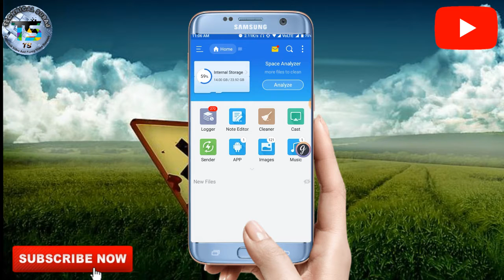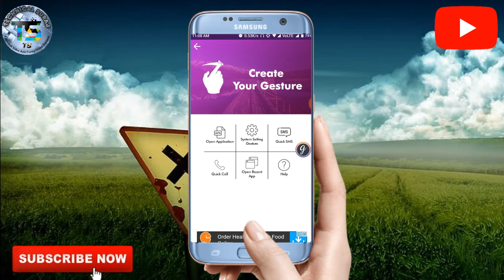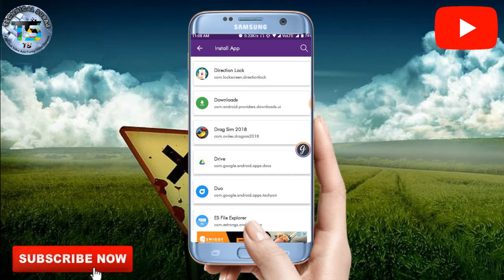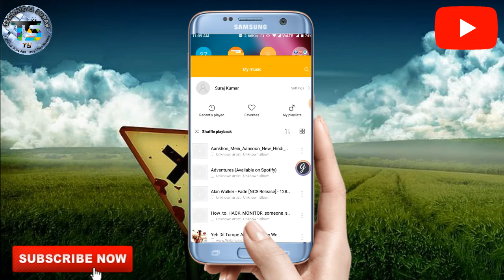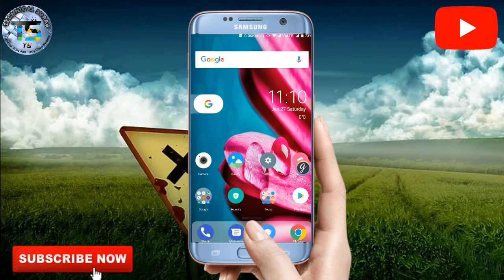Best Application For android phone 2018!! की एक ऐसी ऐप जिससे आपका फ़ोन बन जायेगा Smart !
Hiiiii Guys Kaise Ho
Dosto aaj Mene Aap ko Shikhaya Hai ki aap apna Android phone ko kaise Smart Or Best useful bana Sakte ho To Dosto plz Video Ko pura Dekhe Tabhi Aap Jan Paoge to Umeed Hai Dosto Ki Aaj Ki Video Aap ko Pasand Aayegi To Mere Dosto Video Agar Aap Ko Achi Lagi Hai To Video Ko Like Karo Yaar Or Comments Bhi karna Ki aaj Ki Video Mai Aap Ko Kya Acha Laga Saat Hi saat Humare YouTube Channel par New Aaye Hai To Ho Sake To Youtube Channel Ko Subscribe Kar Lena Or Don't Miss The Bell Icon !! Aaj Ki Video ko Dekhne Ke Liye Bhut Bhut Dhanyavad !!